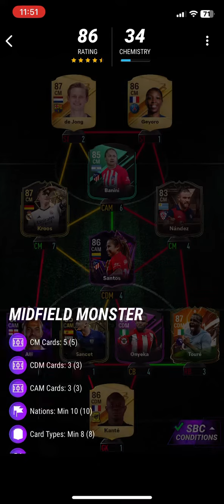Nuevo sbc de Guarin MADFUT 24